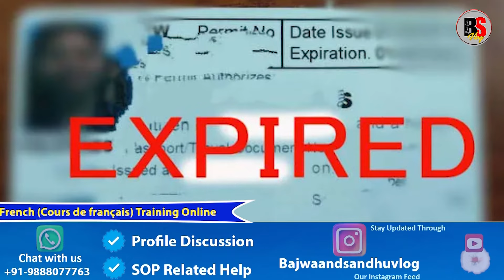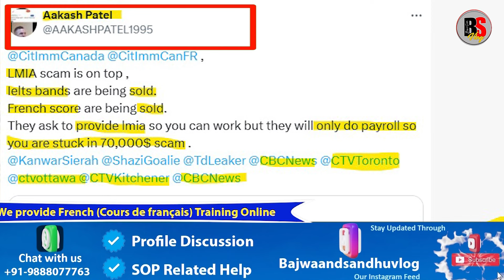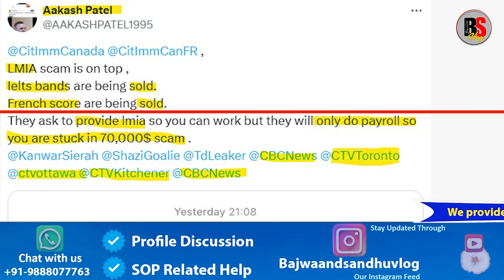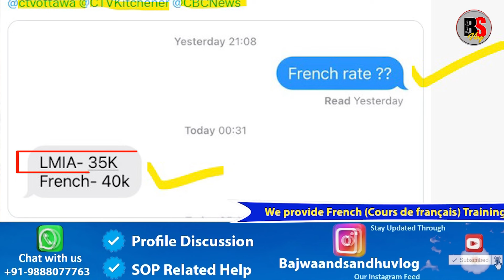Canada Work Permit Risk & New Problems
Canada Work Permit Risk & New Problems. ਕੈਨੇਡਾ ਦੇ ਵਰਕ ਪਰਿਮਟ ਸੰਬਧੀ ਜਰੂਰੀ ਜਾਣਕਾਰੀ

ਧੰਨਵਾਦ

Thanks
Canada Visa Trend
Canada News
Bajwa vlogs
Sandhu vlogs
Canada vlogs
IRCC Vlogs